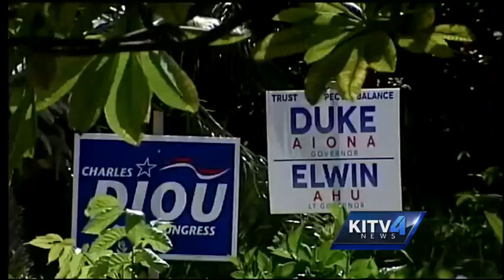Worst voter turnout in Hawaii's history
Despite hotly contested races leading into the general election, this has been Hawaii's WORST voter turnout thus far!